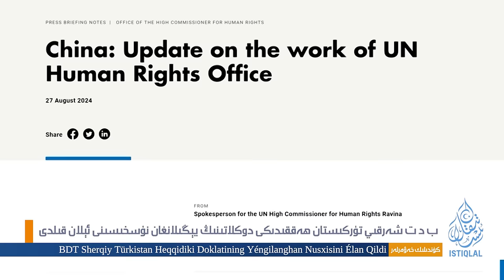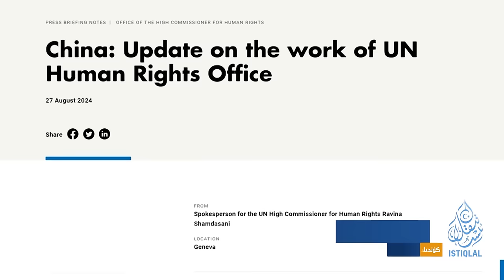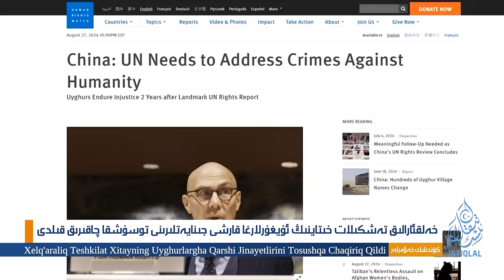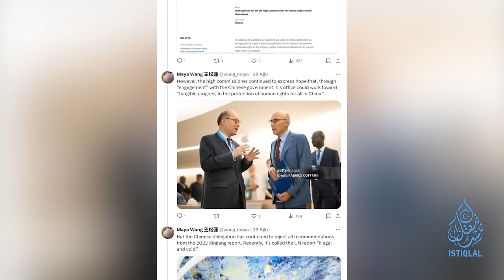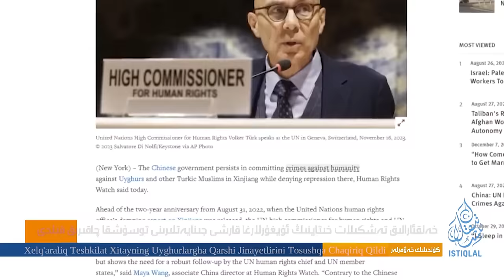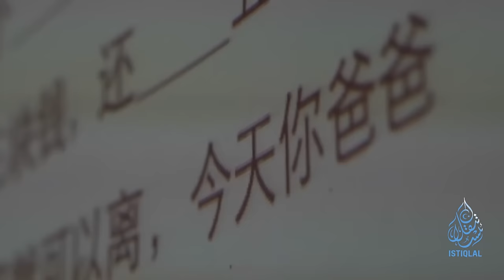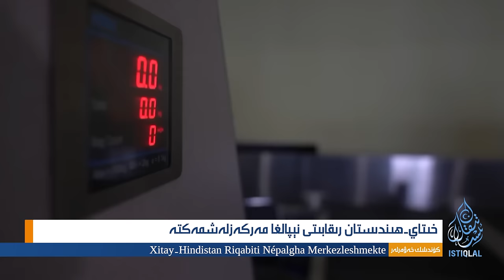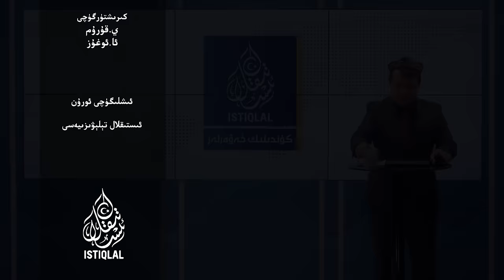ئىستىقلال كۈندىلىك خەۋەرلىرى |2024.8.29| ب د ت شەرقىي تۈركىستان دوكلاتىنى يېڭىلىدى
ISTIQLAL KÜNDILIK XEWERLIRI |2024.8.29| BDT SHERQIY TÜRKISTAN DOKLATINI YÉNGILIDI